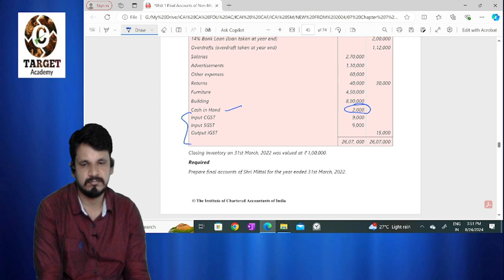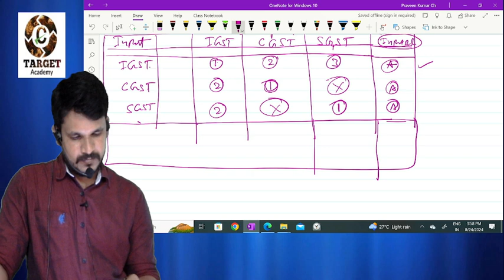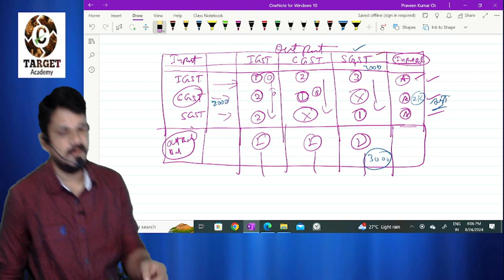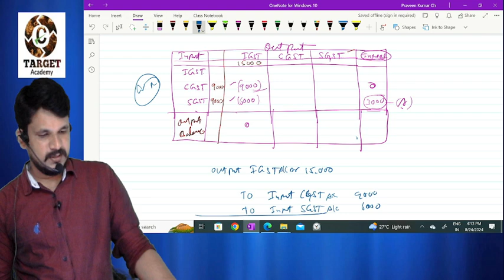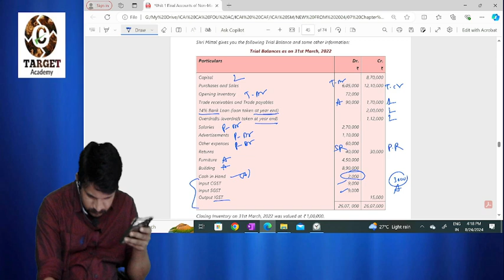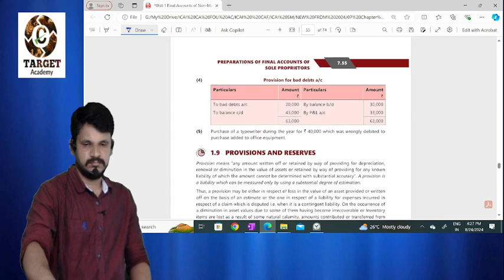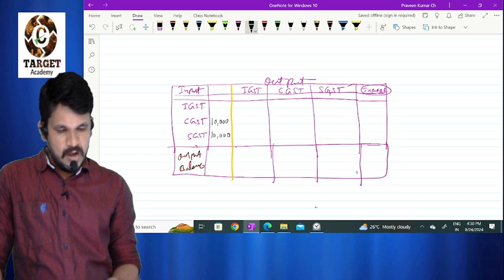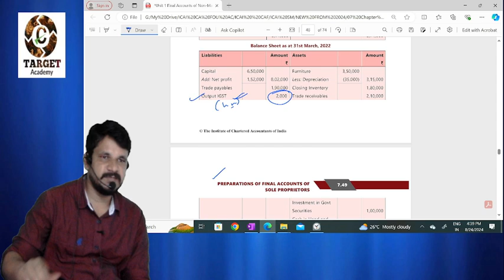CA/CMA FOUNDATION || ACCOUNTS || GST ACCOUNTING LEC-2